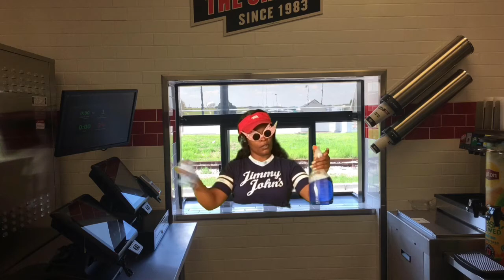Tae 1st day at work